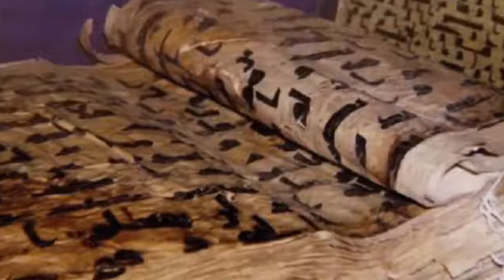🔵🔴🔵ЧЕМ УЗБЕКИСТАН ШОКИРОВАЛ ВЕСЬ МИР!!